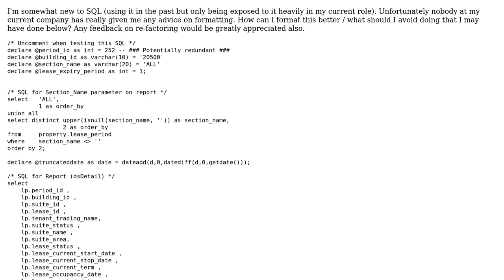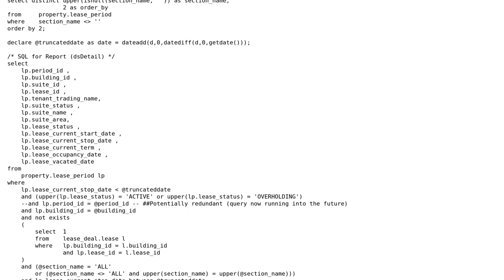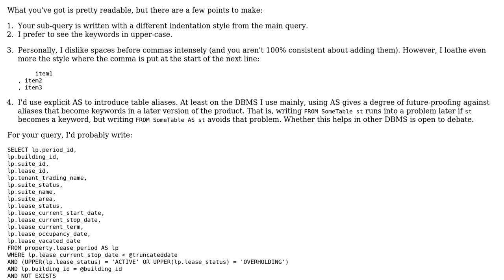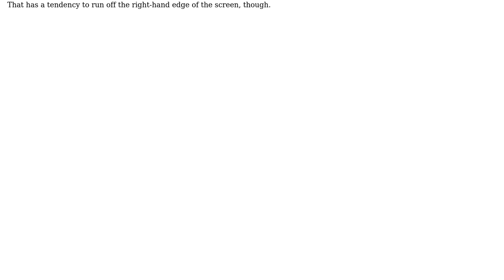Code Review: SQL - How's my formatting?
With thanks & praise to God, and with thanks to the many people who have made this project possible! | Content (except music & images) licensed under CC BY-SA | Music | Images & others | With thanks to user Michael A user Jonathan Leffler and the Stack Exchange Network Trademarks are property of their respective owners. You are responsible for your own actions.